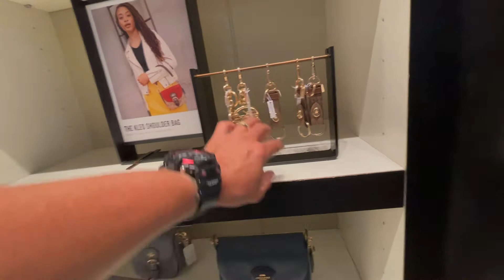BIG SALE COACH OUTLET